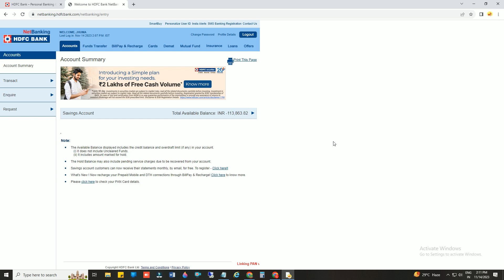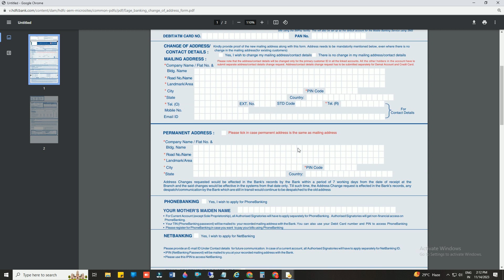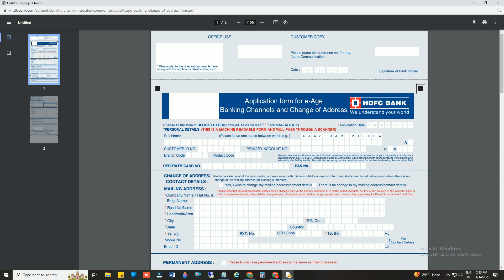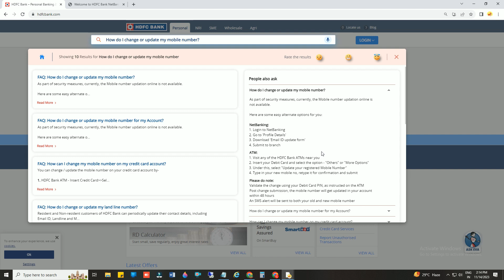HOW TO CHANGE MOBILE NO/EMAIL ID IN HDFC ACCOUNT ? | HDFC BANK में MOBILE NO/EMAIL CHANGE कैसे करे?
Topic Covered:-
How do I change my bank account email?
Can I add two mobile numbers to HDFC Bank account?

🛑THIS VIDEO PROVIDE INFORMATION ONLY. KINDLY RESEARCH YOURSELF FIRST BEFORE INVESTING YOUR HARD-EARNED MONEY. WE ARE NOT LIABLE FOR ANY RISK/ PROFITS. THANKS!

🛑If you have copyright issued for your own content in the video then you can simply email at . Any reproduction or illegal distribution of our content without our permission, we can take immediate action against the person or company.